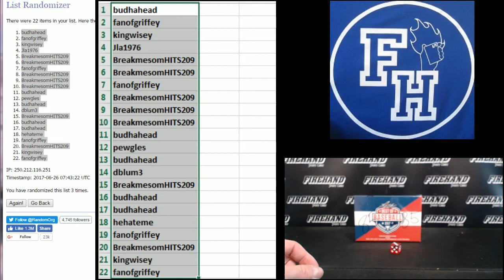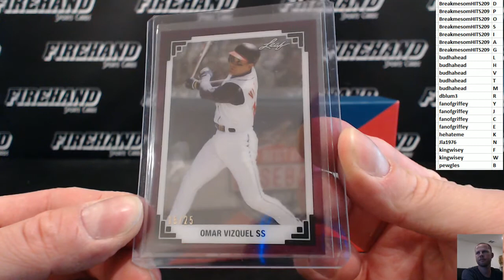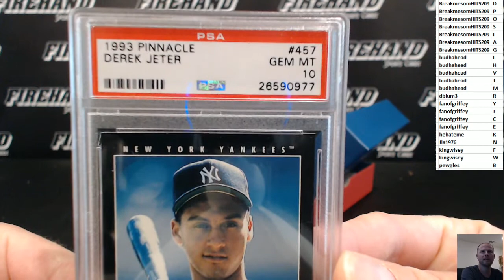2017 Leaf Best of Baseball Single Box Break Random Letters #85 ~ 6/25/17